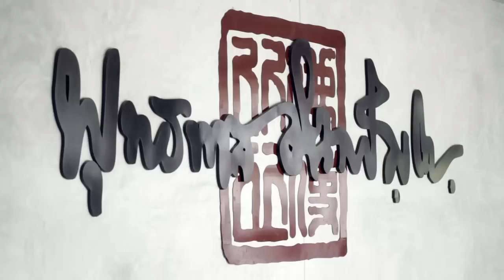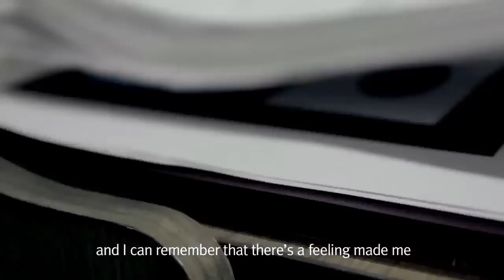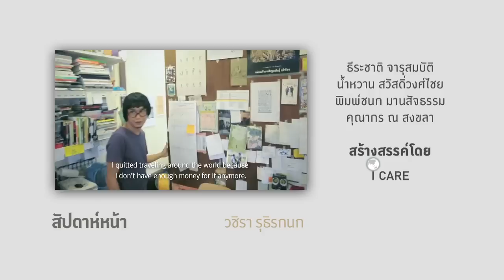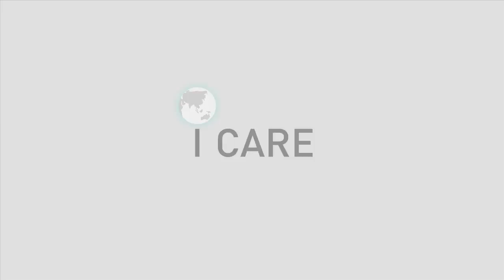New Heart New World on TV 10 [3/3]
New Heart New World รายการที่จะพาไปพบกับประสบการณ์การเปลี่ยน­แปลงตนเอง จาก 26 บุคคลในหลากหลายสาขาอาชีพ

โดยในเทปที่ 10 จะเป็นเรื่องราวของ
คุณเป้ อารักษ์ อมรศุภศิริ นักร้อง นักแต่งเพลง และนักแสดงมากความสามารถ
และคุณกรณ์ เทพินทราภิรักษ์ Creative Director ของบริษัทโฆษณา Ogilvy & Mather Thailand และเจ้าของไอเดียงานโฆษณาสินค้่าที่กวาดรางวัลความคิดสร้างสรรค์มาแล้วในเวทีระดับโลก